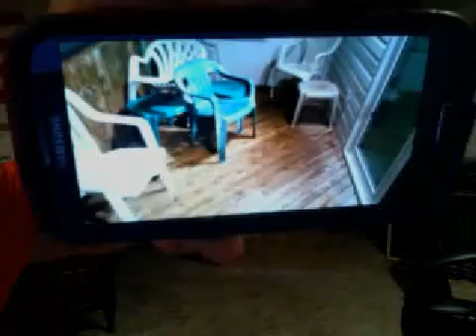Wind up, then down, up, down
EC has no idea what is what. 8/23/15.